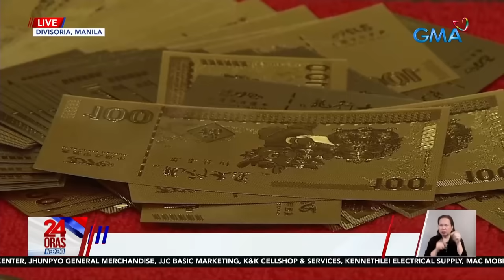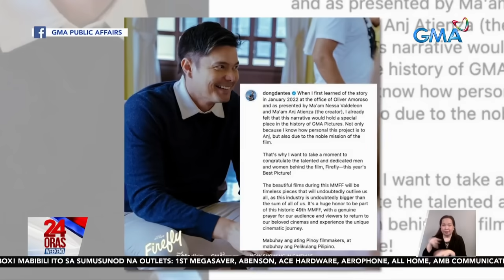24 Oras Weekend Express: December 30, 2023 [HD]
Narito ang mga balitang ating tinutukan ngayong Sabado, December 30, 2023:

-Mga napuruhan ng paputok bago salubungin ang 2024, umakyat sa 107
-Mga tindahan ng mga paputok sa Bocaue, dinayo ngayong huling Sabado bago ang 2024
-May bawas-presyo sa produktong petrolyo sa unang linggo ng 2024
-Ika-127 taong kamatayan ni Dr. Jose Rizal, ginunita ngayong araw
-Chinese Pres. Xi Jinping, hinikayat ang mga Chinese envoy na bumuo ng "diplomatic iron army" na magpapalakas sa kanilang foreign policy
-Sasakyan, bumangga sa bulldozer
-Mga paputok na kumpiskado sa Quezon City at Laguna, sinira ng mga awtoridad
-Eroplano, lumapag sa nagyeyelong ilog; isa pang eroplano, pagewang-gewang na lumapag sa London Heathrow Airport dahil sa bagyo
-Lucky fruits at lucky charms kabilang ang isang 'anti-marites' daw, ibinebenta sa Binondo at -Divisoria
-Presyo ng lechon, inaasahang tataas sa bisperas ng Bagong Taon
-Paspasang balita: Magsasaka pinagbabaril | binaril ng kapatid | nalunod sa dagat
-Malalakas na alon, naranasan sa Half Moon Bay
-Mga pasahero sa Batangas Port, mas kaunti
-MMFF 2023 Best Picture and Best Screenplay na "Firefly," patok sa takilya
-Mga dapat abangan sa Kapuso Network sa 2024
-Kapuso artists, makikisaya at makiki-party sa GMA Kapuso Countdown to 2024 sa SM Mall of Asia

24 Oras Weekend is anchored by Ivan Mayrina and Pia Arcangel, featuring top news stories from the Philippines. for more.